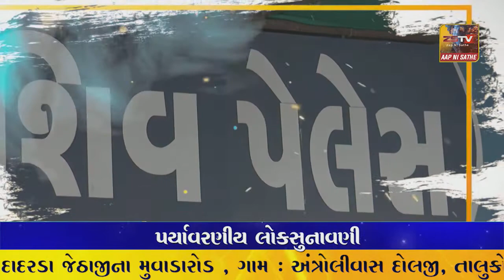..ચોટીલા હાઇવે પર અકસ્માત ટ્રેક્ટર ચાલક નું મોત સરકારી ડોક્ટર દ્વારા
..ચોટીલા હાઇવે પર અકસ્માત ટ્રેક્ટર ચાલક નું મોત સરકારી ડોક્ટર દ્વારા હડતાલ ના પગલે પોસ્ટ મોર્ટમ મા વિલંબ